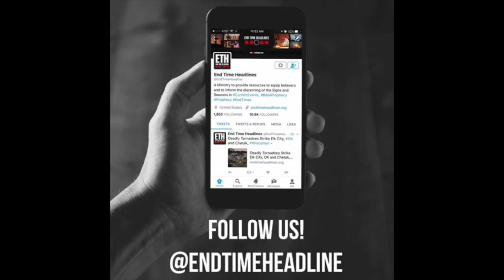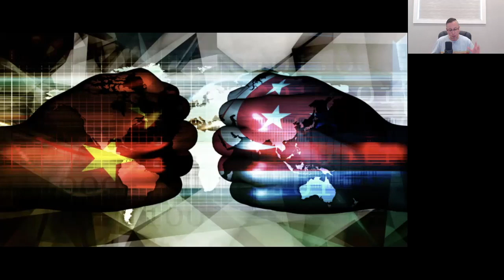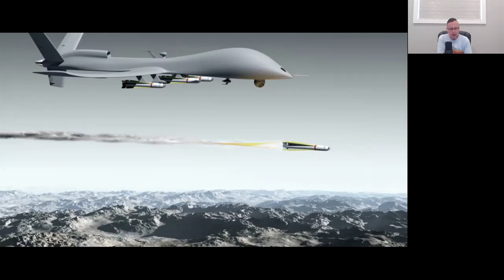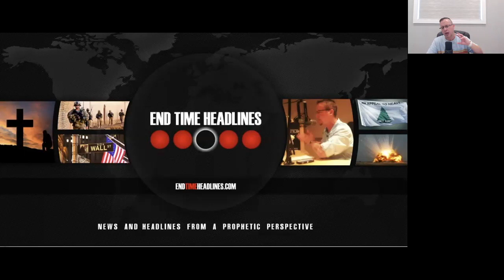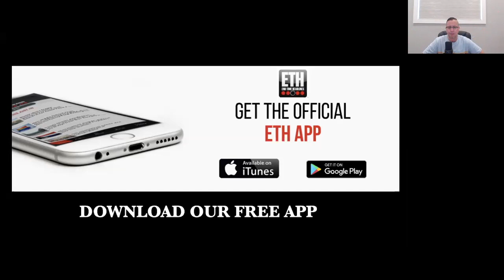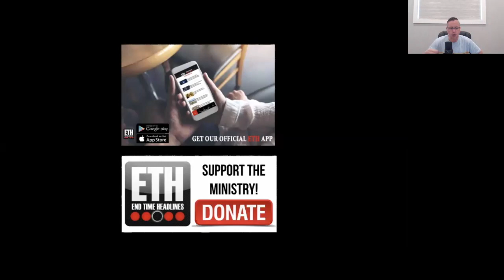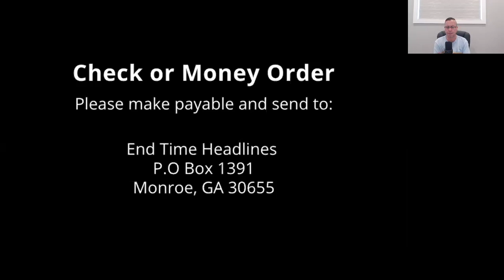More Harbingers in 2020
In this segment, we discuss what many believe are more harbingers signaling troubling times coming to America and the World for the second half of 2020. We discuss two recent lightning storms and significant monuments that they struck sparking some to believe it was a sign from God and troubling news regarding China and Russia.